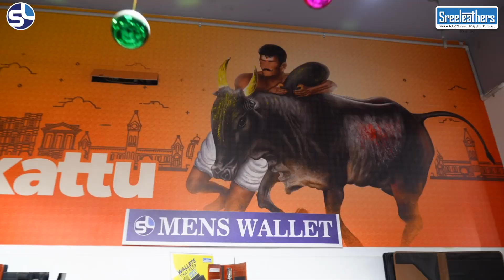Shoe with a surprise! - Sreeleathers VLOG with Subha Rajendran | EP - 2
Welcome to the Sreeleathers vlog, Ep. 2!

In this video, we look at various leather products that Sreeleathers offers. Now you can add style to every step you take with an extravagant variety of shoes, loafers,  and casuals, and you can also have a stylish glow with our majestic formal shoes, which make you feel official. Visit the Sreeleathers showroom, and you can find all sorts of leather accessories, including wallets, office and casual bags, shoes, and accessories like belts and wallets. Let's slay with style! Like our slogan says, World-class at the right price!